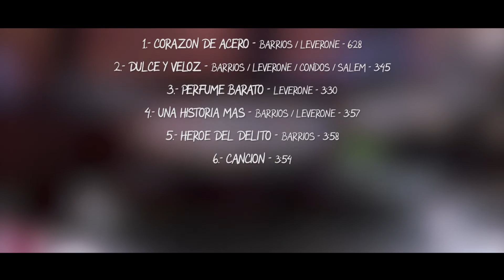¡Solo faltan 21 días! Aniversario "Entre Los Árboles" en el Teatro Municipal de Lima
Mar de Copas es un grupo de rock formado en Perú. Sus integrantes son: Luis "Wicho" García (vocalista), José Manuel Barrios (guitarra), Eduardo "Toto" Leverone (batería), Phoebe Condos (teclado y coros) y César Zamalloa (bajo).

Mar de Copas ha configurado un estilo de corte guitarrero, melódico y romántico, tomando como temas centrales de sus canciones el amor y desamor, el olvido o la soledad.

Sus producciones:

DISCOS:

1993: Mar de Copas
1994: Entre Los Árboles
1997: III
1999: Suna
2004: Si algo Así Como el Amor Está en el Aire
2013: Seis
2013: Lado B

EN VIVO:

2002: Mar de Copas EN VIVO
2004: De Tierra

COMPILACIONES:

2000: 12 grandes éxitos
2004: 12 canciones
2010: Todos los singles

EP:

2002: Ramera

BANDAS SONORAS:

1997: No se lo digas a nadie
2005: Un día sin sexo
2009: Cu4tro